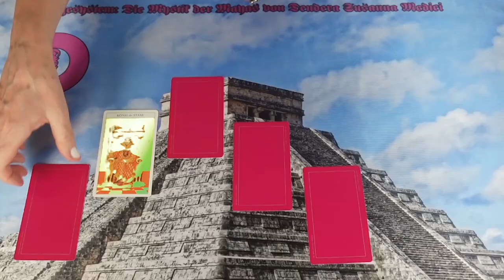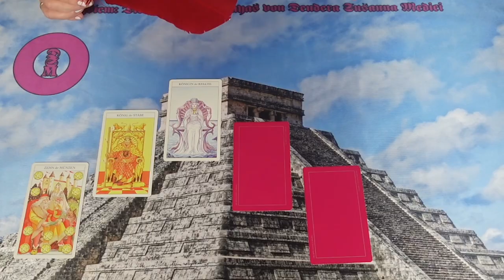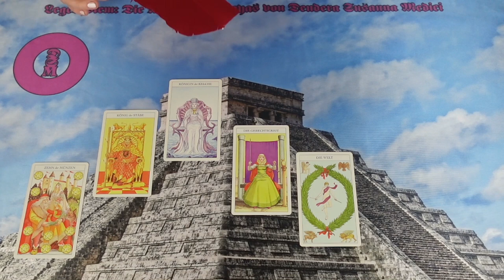Az ő következő lépése, hogyan közeledik hozzád?ikerláng